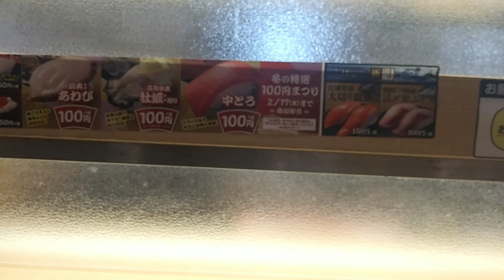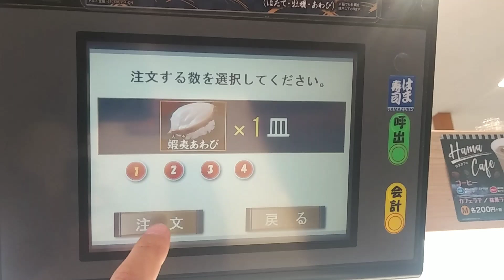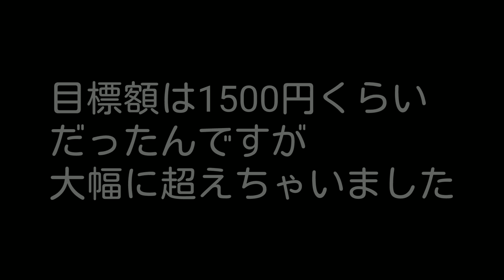はま寿司・期間限定寿司はお得か！？徹底検証してみた！